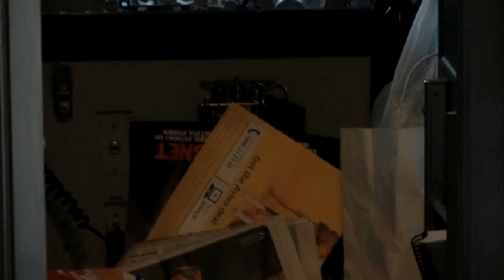Dirty Cockpit in Low Cost Airplane!!